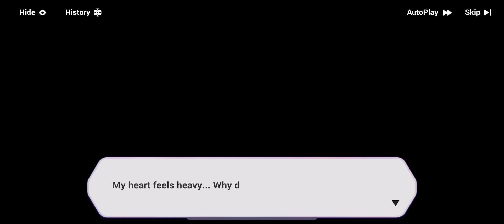Honkai Impact 3 Estival Seaside Amusement Park 030 Captain’s mysteries starts